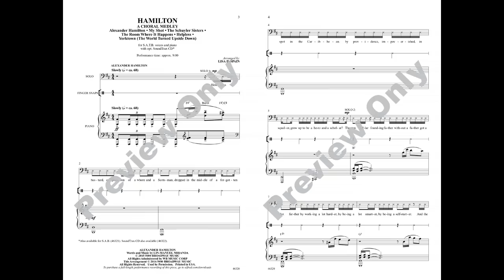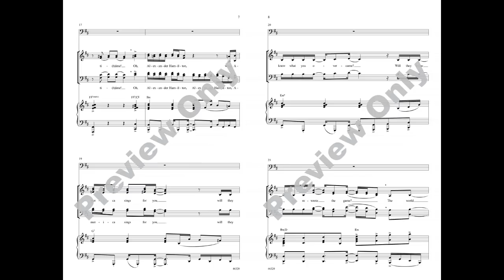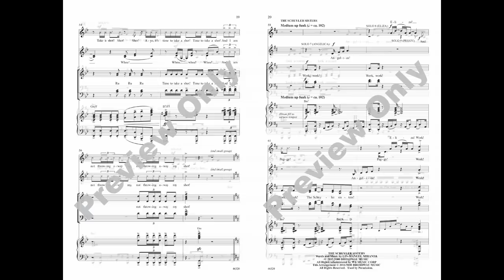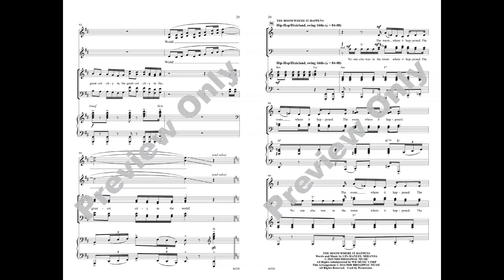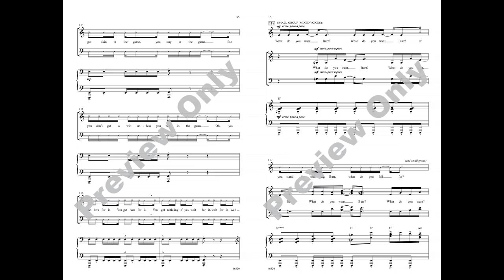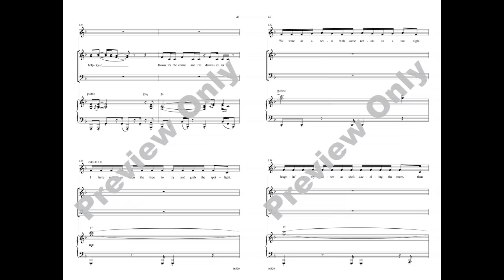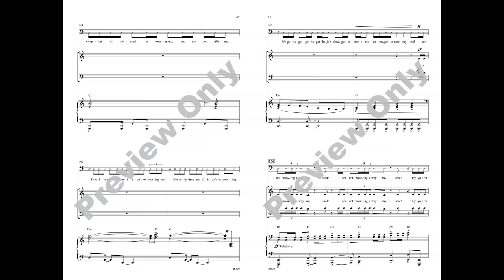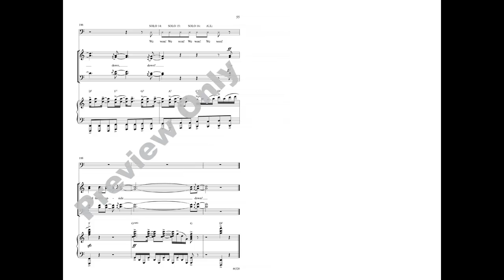Hamilton: A Choral Medley, arr. Lisa DeSpain – Score & Sound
Hamilton
Words and music by Lin-Manuel Miranda / arr. Lisa DeSpain
Item: 00-46320
Voicing: SATB
Series: Pop Choral
Also available: SAB, SoundTrax CD
Critics are calling the Pulitzer Prize, Tony Award®, and GRAMMY® Award-winning musical Hamilton "the most exciting and significant musical of the decade." This nine-minute medley is the perfect introduction to the amazing music of Lin-Manuel Miranda and the fascinating life of Alexander Hamilton.